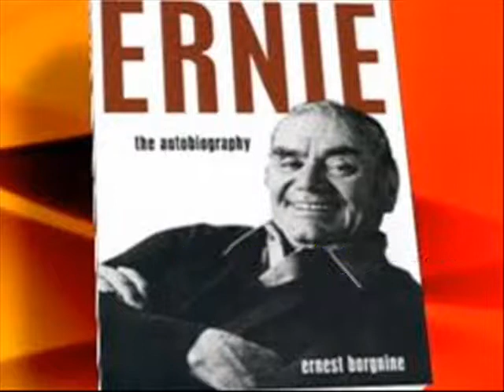3AK MELBOURNE 90 PETER FORD "Alive & Dangerous" interviews ERNEST BORGNINE ('Marty' & 'McHales Navy)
This video is among the first I made, in 2013, before they were being credited with a "BFB", but intended for another channel "Rude Radio", which i didn't go ahead with.

Peter Ford is Australia's preeminent show business journalist, a staple of TV, radio and print.

For a brief time in 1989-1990, he also had his own radio show, "Alive and Dangerous".

And yours truly helped out.

In this show from early 1990, Pete interviews Oscar-winning actor, star of "McHale's Navy", Ernest Borgnine